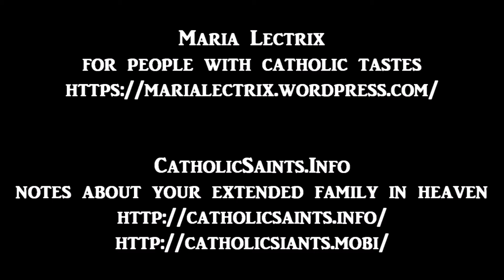On the Soul and the Resurrection, by Saint Gregory of Nyssa, part 1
On the Soul and the Resurrection
 by Saint Gregory of Nyssa
  part 1

After the death of his brother, Saint Basil the Great, and after being unable to visit his eldest sister Saint Macrina and his last surviving brother for eight long years, Saint Gregory of Nyssa finally arrived for a visit and found his formidable sister on her deathbed. In an attempt to cheer him up, Saint Macrina held a Socratic dialogue with him. He told about this in her biography, but had no space to include it. In this separate work, he does. Of course, both the vagaries of memory and the points Saint Gregory wanted to make are bound to affect the strict historical accuracy of such a dialogue. But it remains that this is a book on the teachings of a Mother of the early Church. Also, this book defends the existence of the soul and eternal life against the views of materialist skeptics of Saint Macrina's day -- not all that different from those of some folks today.